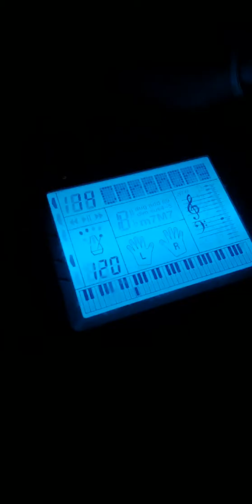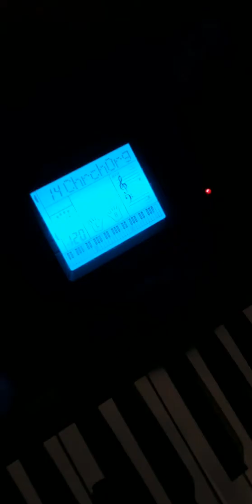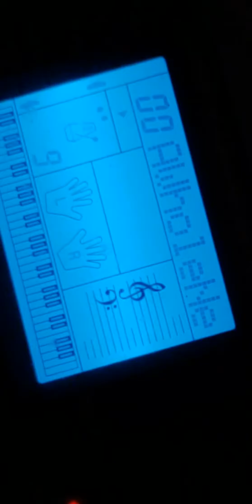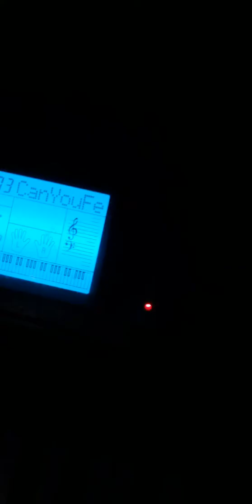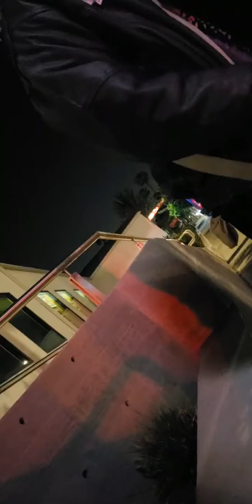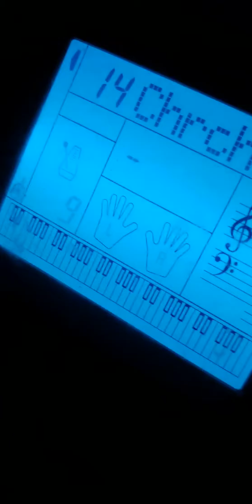NightMare Enterprises Music Jam in Santa Monica Sheri joins the band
Out on virginia ave park we were practicing a new song called gin. We walked to whole foods to buy some gin and juice and snacks started skating playing music dancing and met Sheri we ended up going to rite aid